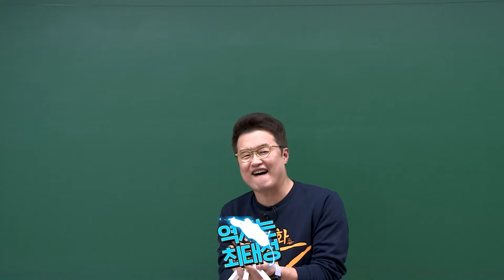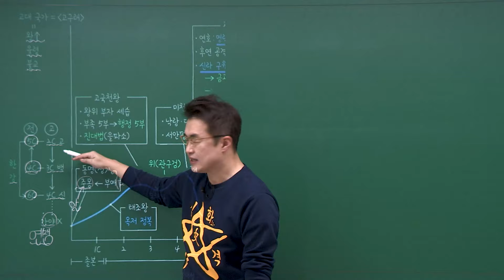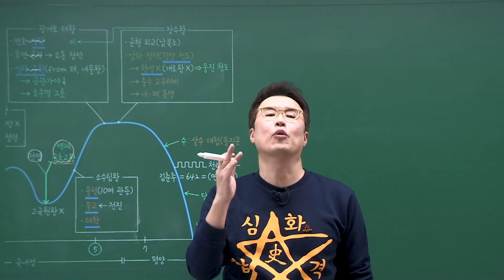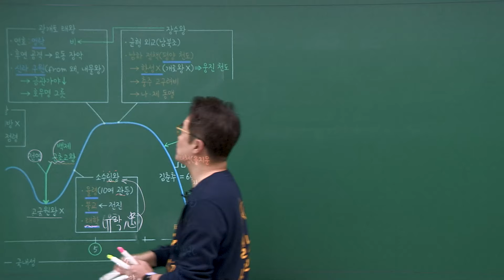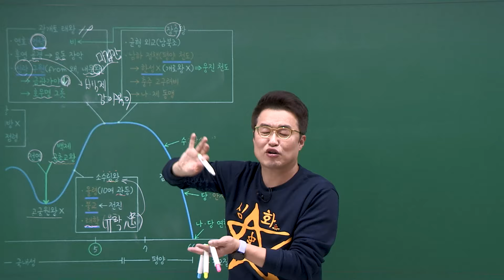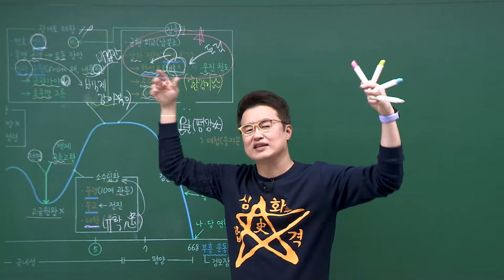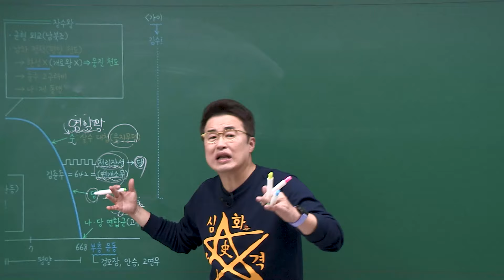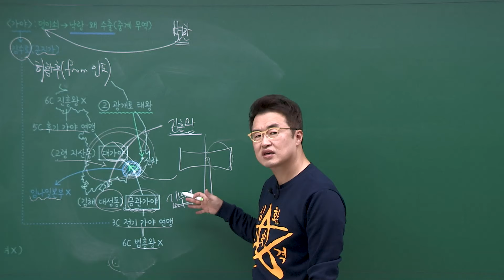[심화별개념6] _ 4 고대(고구려, 가야)｜한국사능력검정시험 심화 PT 통강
PT강의, 한 강을 한 번에!

ㅡㅡㅡㅡㅡㅡㅡㅡㅡㅡㅡㅡㅡㅡㅡㅡㅡㅡㅡㅡㅡㅡㅡㅡ☆